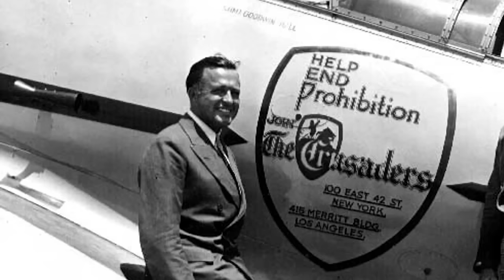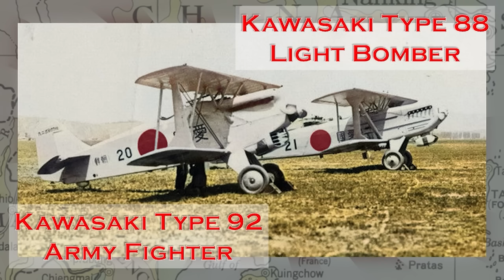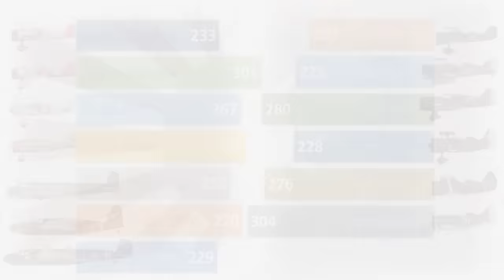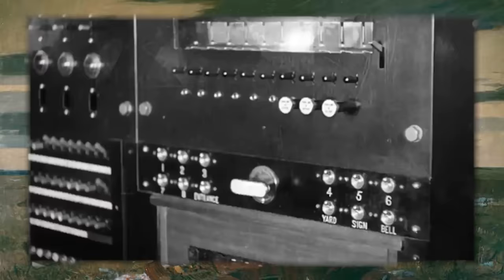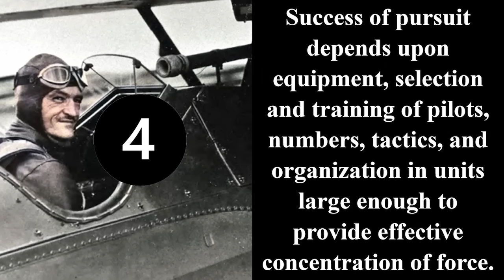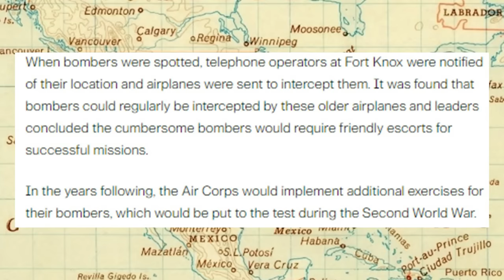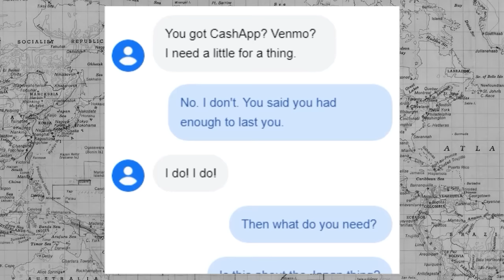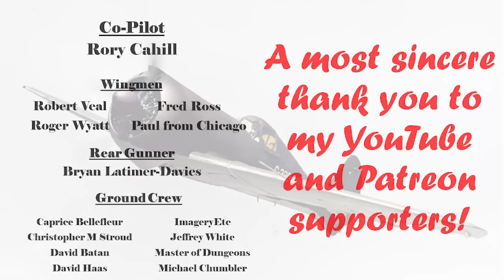Curtiss-Wright CW-21 Interceptor - Part One: The Need for an Interceptor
Finally! Here we all are: the first part of a three-part series on the Curtiss-Wright CW-21 Interceptor! This little interceptor was not only the first one produced in the United States, it was arguably the first true interceptor in the world. Also known erroneously as the Demon - and you'll learn in the next episode why that's wrong - this mile-a-minute work of George A. Page was a groundbreaker. Learn in this episode about Curtiss-Wright and their famed marketer, arms smuggler, and man-about-town, William "Bill" Pawley, all about the air war in China that defined much of the Sino-Japanese War, about Claire Lee Chennault's career in the US Army Air Corps spent insisting on the need for a point-defence interceptor, and about how the Army and teh Bomber Mafia lied to Congress through their teeth about preparation for war and the need for advanced aircraft while pushing for strategies and tactics that would cost the lives of thousands over occupied Europe in the Allied strategic bombing offensive.

00:00 - Introduction
11:00 - The Opposition - The Japanese Army Air Service & Imperial Japanese Naval Air Force in the War in China
24:50 - The Republic of China Air Force - The War for Survival
38:13 - Filing the Gap - The Interwar Experience with Bomber Interception
41:53 - The Air Corps & Pursuit Doctrine, The 1930s
48:28 - Claire Chennault: The Battle with the Air Corps for an Interceptor
1:02:20 - The Army Fails: America remains vulnerable while the Army BS'es Congress

References (Partial):
Angelucci, E., & Bowers, P. M. (1987). The American Fighter. Orion.

Air Corps Newsletter (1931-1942). United States Army Air Corps & United States Army Air Forces. (Various Issues).

Aviation (1939, February). Military aircraft. 50-53.

Aviation Week (1938, February). Curtiss-Wright shows off new C-W 21 Interceptor: First-minute climb reported best on record. Editors.

Bergin, B. (2010). Claire Lee Chennault and the Problem of Intelligence in China. Studies in Intelligence. 54(2), 1-10.

Bowers, P. (1988). Curtiss aircraft, 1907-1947. Naval Institute Press.

Campbell, C. (1990). Air War Pacific. Crescent Books.

Caruana, Richard J. (2003, March). Fiat BR.20 Cicogna. Scale Aviation Modeller, 240-248.

Chang Tseng-tse (Dir.) (1977). Heroes of the Eastern Skies (筧橋英烈傳) (Motion Picture). Central Motion Pictures Corporation. Taiwan, Republic of China.

Chennault, C. L. (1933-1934). The role of defensive pursuit (Pts I, II, & III). Coast Artillery Journal (November/December 1933, January/February 1934, March/April 1934).

Cox, J. (2014). Rising sun, falling skies: The disastrous Java Sea campaign of World War II. Bloomsbury Publishing.

Headquarters, USAFFE & 8th U.S. Army (Rear) (1956). Air operations in the China Area, July 1937 - August 1945. Japan Monograph No 76. Office of the Chief of Military History; Department of the Army.

Intelligence Historical Division, & Assistant Chief of Air Staff. (2012). Army Air Forces in the war against Japan, 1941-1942. Army Air Force Historical Studies, 134. Military Bookshop.

McLarren, R. (1939, April). A motor with wings: The place on the cover. Model Airplane News, 10(4), 11, 42-48.

McMurtrie, F. E. (Ed.). (1997). Jane’s fighting ships of World War II. Random House Value Publications.

New York Times (As Cited In the Presentation)

P.H.C. (1942, 1 January). Os aviões beligerantes. Correio da manhã.

P.H.C. (1941, 26 September). Moderna Versão do Curtiss P-40: O 'Kittihawk' da RAF e o P-46 do U.S. Air Corps. Correio da manhã.

P.H.C. (1941, 28 March). O interceptor de combate Curtiss-Wright 21-B. Correio da manhã.

Qi, L. (Dir.) & Meng, F.Y. (Prod.) (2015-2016). Eastern Battlefield. (Television Miniseries). Chang Jiang Hua Cheng. People's Republic of China.

Rector, M. (2018, 9 Mar). Rediscovering Fort Knox: 1933 - Bomber testing over Fort Knox proved invaluable during WWII. Fort Knox Cultural Resources. United States Army.

Roosevelt, F.D. (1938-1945). Personal File, General Correspondence, "P". Box 175. FDR Library. Marist University.

Seagrave, S. (Ed.) (1981). Soldiers of fortune. Epic of Flight. Time-Life Books.

Tetera, S. (2011) Curtiss-Wright CW-21 Demon. Technica Wojskowa Historia, 1, 62-69.

Ward, O.D. (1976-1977). Het wapen der Militaire Luchtvaart KNIL: Een Roemrucht Wapen. Tone Tone, 15-21.